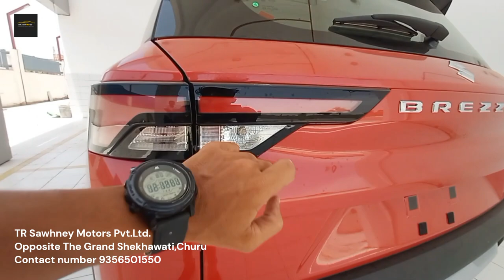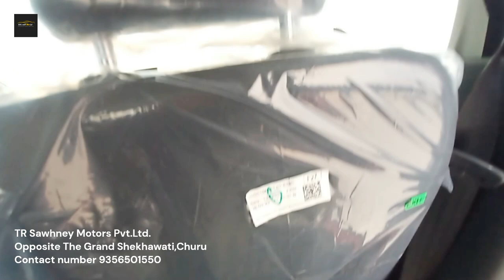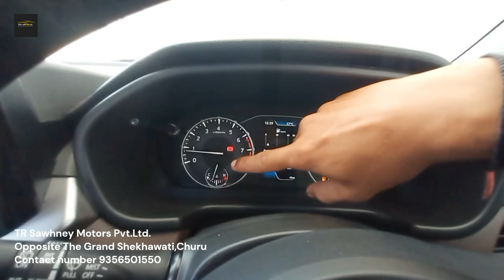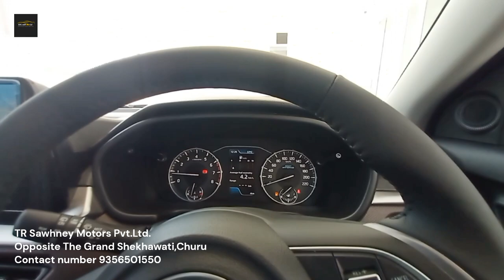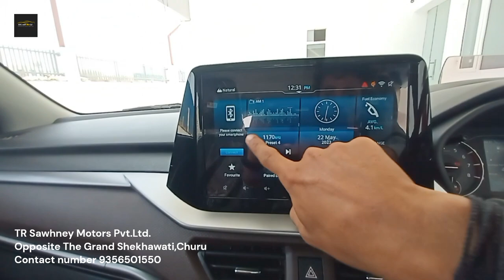maruti suzuki brezza 2023|ZXi plus dual tone variant 2023|bs6 stage 2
hello friends my name is Shyam Chauhan and you watching S.K. car world i show you in this video Maruti Suzuki brezza ZXi dual tone top variant car is very beautiful and attractive material of the car top notes and the special feature of the car the head up display for more information you watch the video thank you so much if you like video then please subscribe my channel and support me.

suzuki 2023 new brezza review